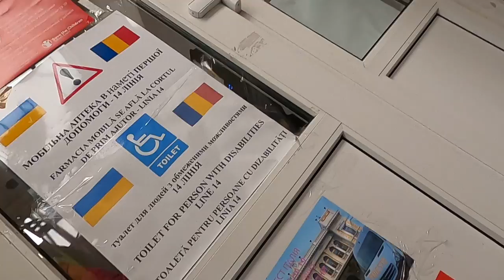Discriminare crasă pe motiv de rasă la Gara de Nord - Curaj.TV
Aveam suspiciuni şi semnale, dar azi mi s-a confirmat cu video, în sala 2 pentru persoanele refugiate cu copii se practică discriminarea pe bază etnică, rasială. Am condus un grup de 32 de persoane de la Bolgrad, regiunea Odesa, care mai avea o oră pînă la trenul de Viena, cu care merg spre Germania, să se odihnească, să mănînce, să bea ceai cald, aşa cum sunt trataţi toţi refugiaţii. Dar, pentru că sunt romi, au fost scoşi în cîteva minute de acolo. Ceea ce am filmat e după ce mi-au spus victimele că au fost date afară. E revoltător şi vom face demersurile oficiale necesare ca să fie identificaţi făptaşii şi descurajaţi să mai aplice tratament diferenţiat. Se pare că şi în sala 1 sunt la tejghea rasişti cu idei preconcepute despre romi. Vom continua să monitorizăm situaţia